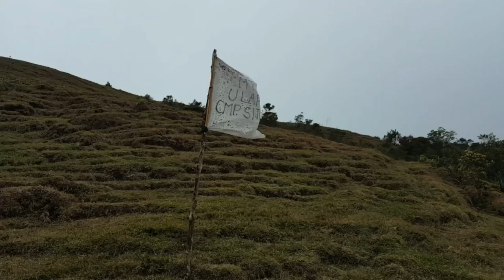Mt. Ulap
Location: Itogon, Benguet Philippines
Date : January 2, 2016

            (FM Reset Cover - Qarcii Remix)

Recorded via Canon 600D (18-135mm) and Samsung Galaxy S6 Edge Plus

Iniel Caballero
Ryan Tisado
Joshua Belolo
Genetess Belmes
Ruth Berdensen